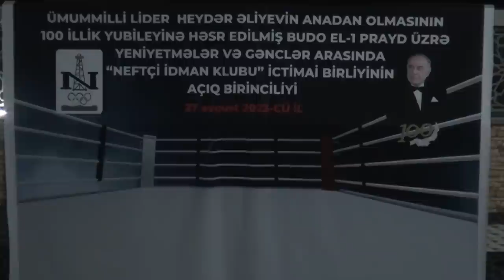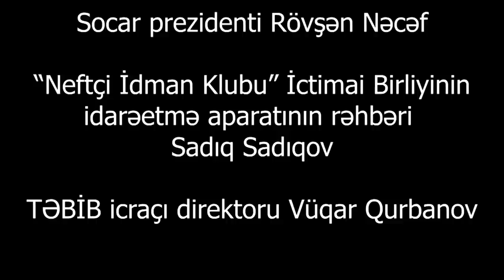El-1 yarış tam versiya ( Nuruşov vs Ceko , Məhəmməd vs Maarif)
Yarışın keçirilməsində dəstəyinə görə "Neftçi idman klubu" içtimai birliyinin idarə heyyətinin sədri Hafiz Zeynalova təşəkkür edirik